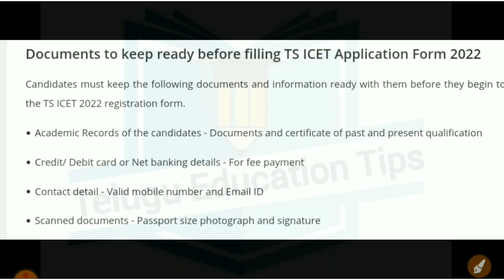ts icet 2022 required documents for applying in telugu